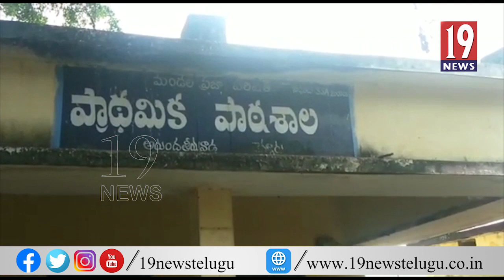గూడూరులో ఉపాధ్యాయులు లేక మూతపడ్డ పాఠశాల - నెల్లూరు జిల్లా